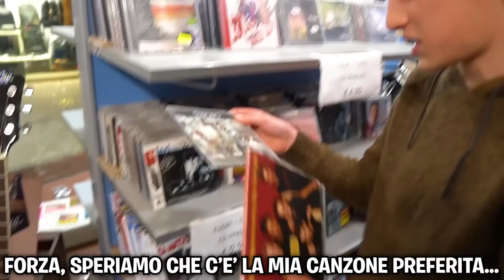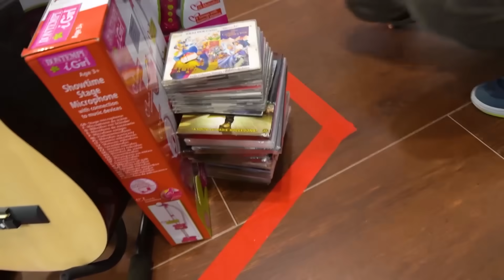TUTTO QUELLO che RIESCI a METTERE NEL CERCHIO TE LO COMPRO!!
TUTTO quello che riesci a mettere nel cerchio te lo compro, crazie o @crazievlog o @Craziegiochi  ha sfidato i suoi amici gio o @GioMad  , Favarigna o @favarigna33  e la sua fidanzata giada o @GiadaMad… come sarà finita?

❤️💛💚💗💙Le avventure di CRAZIE e I SUOI AMICI❤️💛💚💗💙